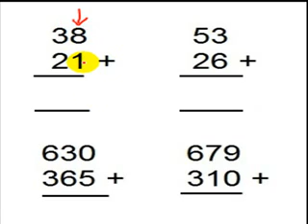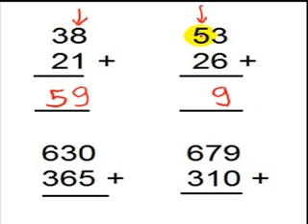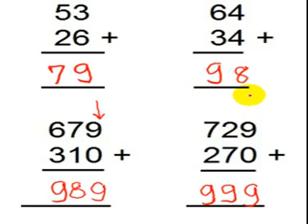การบวก จำนวนไม่เกิน 1000 (ไม่มีการทด)